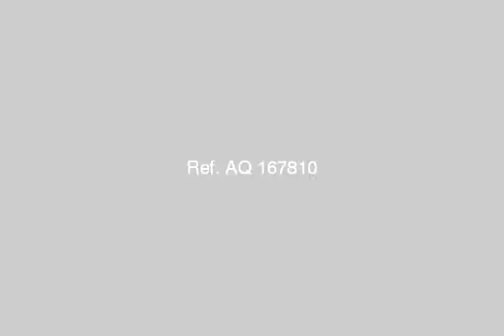Land Or Farm For Sale In Sinai Arish - mlseg.com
Land Or Farm For Sale In Sinai / Arish مشروع زمم العريش تقسيم معتمد من مجلس مدينة العريش ومن محافظة شمال سيناء لبناء اسكان فوق متوسط ورخصة المباني هدية مع التعاقد خالصة رسوم املاك الدولة - المساعيد العريش محافظة شمال سيناء - Egypt Real Estate | Sinai / Arish | Land For Sale